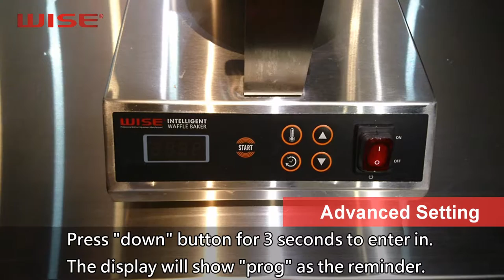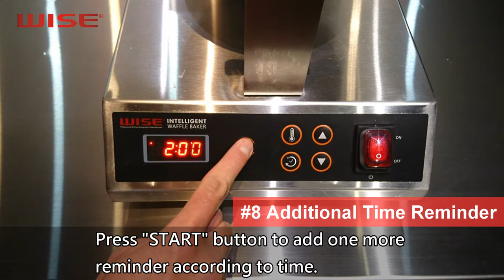#2 WISE Intelligent Waffle Maker - Advance setting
WISE Intelligent Waffle Maker - Advance setting